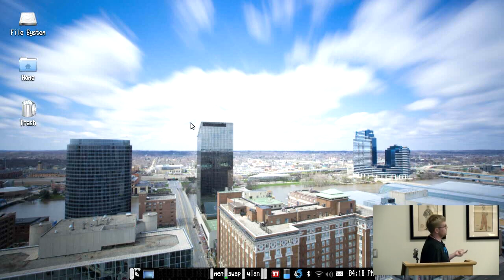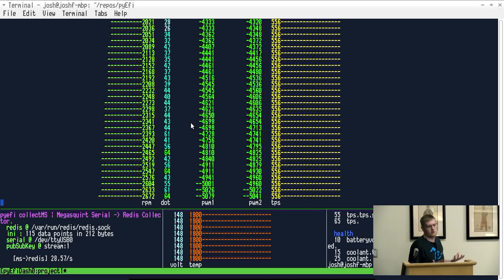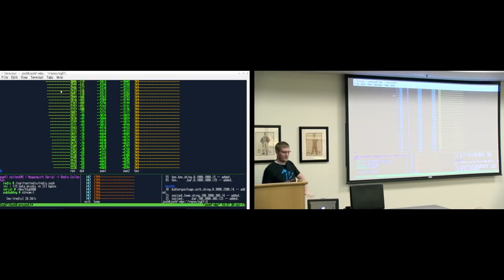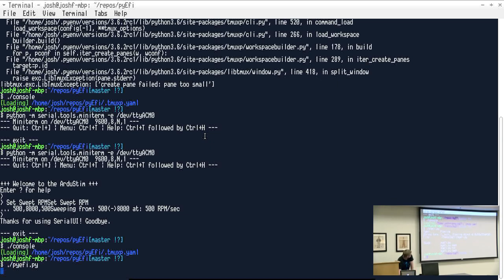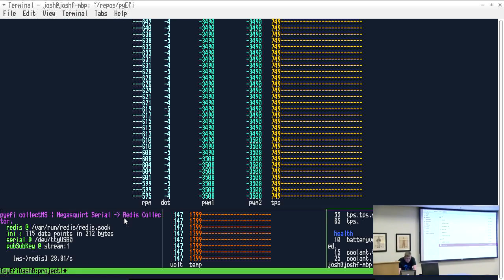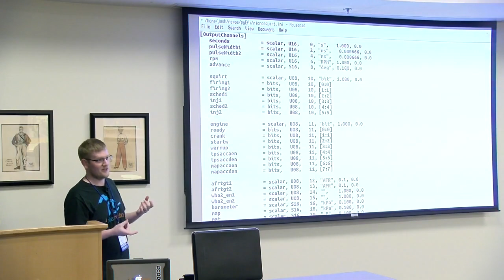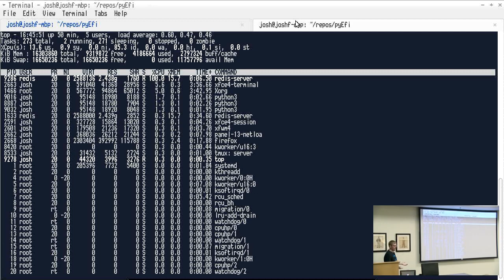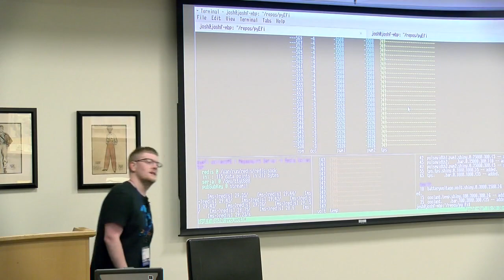Hitting the Pavement with Python: Pt1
Josh Francisco

Using python to interact with aftermarket engine management controllers. Part 1 will focus on the initial discovery of the controller's serial protocol, communicating with the controller over a serial port, unpacking the byte stream, and using Redis as a mechanism to store and radiate data.